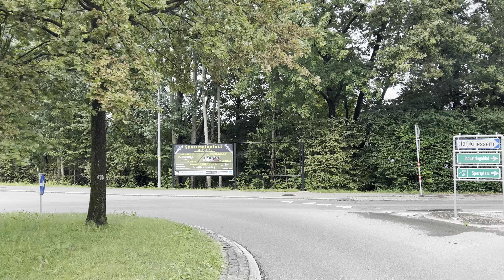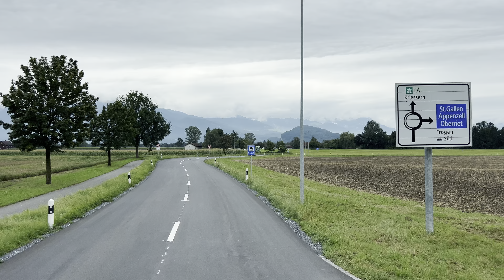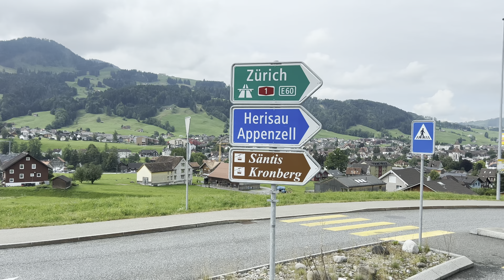You Won't Believe the Scenic Views from Austria to Switzerland!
Join us on a scenic drive from Austria to Switzerland as we explore beautiful landscapes and charming towns along the way! In this video, we start our journey in Wolfurt, Austria, and make our way through picturesque locations including Mäder, Zollamt Mäder, Zoll Kriessern, Altstätten, Gais, and finally reach the enchanting town of Appenzell in Switzerland. Whether you’re a travel enthusiast or just love road trips, this video offers stunning views and insights into these lovely regions.

To say thank you for the video I will appreciate it!

00:00 Wolfurt
16:56 Mäder
20:04 Zollamt Mäder
21:00 Zoll Kriessern
27:09 Altstätten
01:02:06 Gais
01:08:44 Appenzell

Driving from Austria to Switzerland: Wolfurt-Appenzell